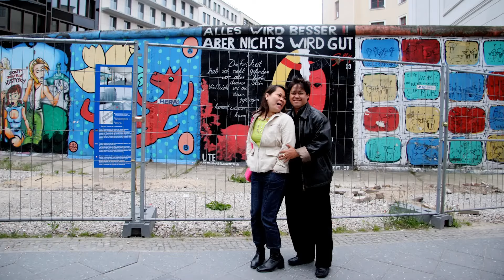Delia P. Salvador/Tour in Europe/ Video 2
Don't forget to subscribes  my videos friends and relatives. God bless us all.

Always/Marco Sison  Cover by Romeo Salvador